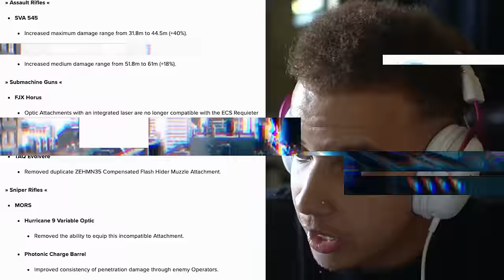The NEW LASER GUN on Rebirth Island After Update! (META LOADOUT)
NEW LASER GUN in Rebirth Island Warzone After Update! 🔥 FaZe Swagg's New Warzone Meta Loadouts and Best Class Setups in Rebirth Ranked Play! COD Warzone Season 3 Update LIVE now with New Rebirth Island Map!

➡️ MY SETUP:
Sony A6400